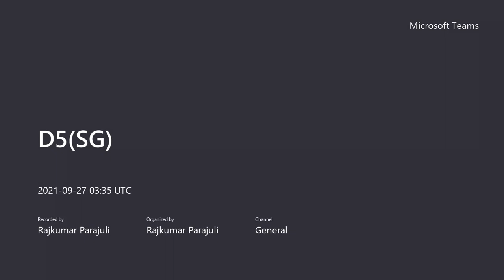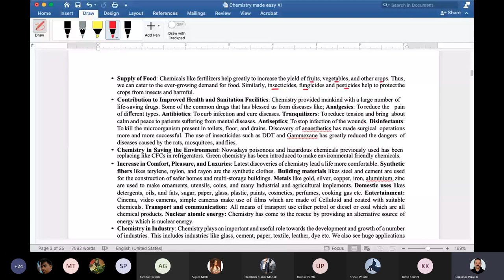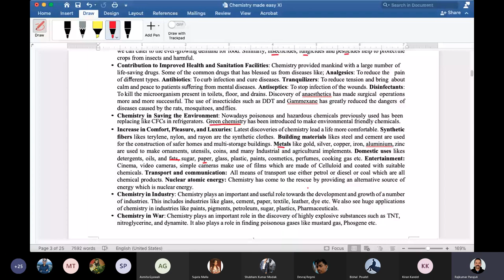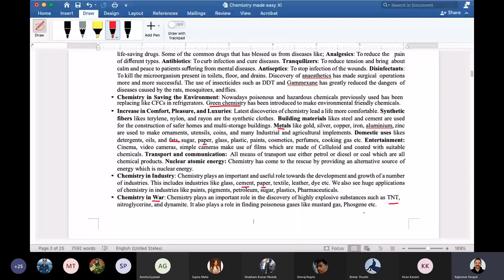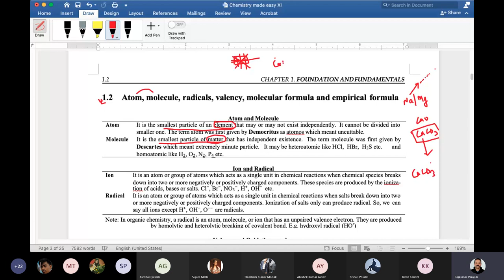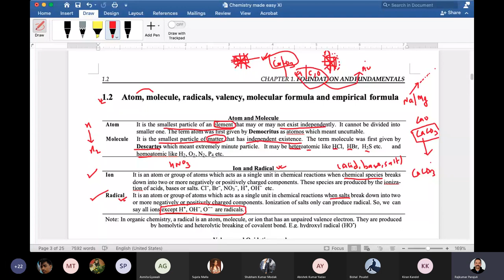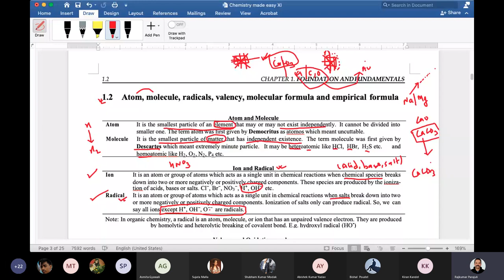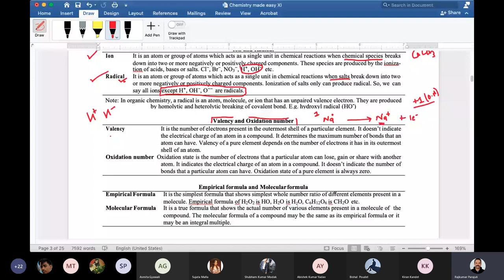Stoichiometry (XI)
Scope of chemistry, difference between atom and molecule, ion and radical, valency and oxidation number